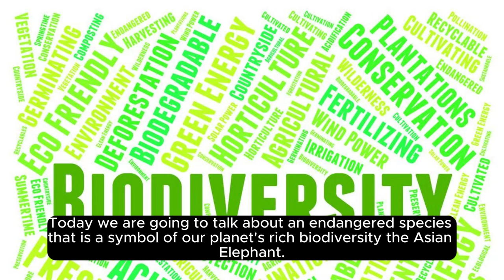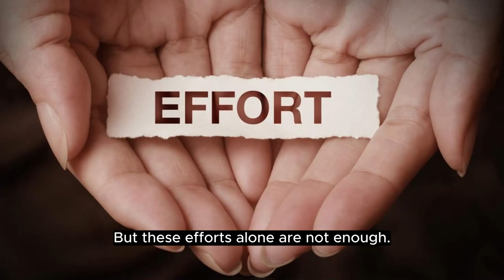Endangered Asian Elephant - Endangered and Threatened Species | Elephas Maximus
Asian elephants, majestic and iconic wild animals, hold a significant place in the natural world. Revered for their intelligence and social complexity, these gentle giants are a focus of attention for conservationists and wildlife enthusiasts worldwide. National Geographic, known for its insightful documentaries, has showcased the lives of Asian elephants through captivating films and educational content.

Sadly, the Asiatic elephant faces the grim reality of endangerment due to habitat loss, poaching, and human-wildlife conflict. Subspecies like the Borneo pygmy elephant are particularly at risk. The need to protect these endangered Asian elephants is urgent. To aid their conservation, initiatives promoting habitat preservation, anti-poaching efforts, and community engagement are crucial. Understanding the plight of these magnificent creatures is essential; their declining numbers highlight the urgency to act.

Awareness and collective action are key in ensuring the survival of the endangered Asian elephant, preserving a vital part of our planet's biodiversity.